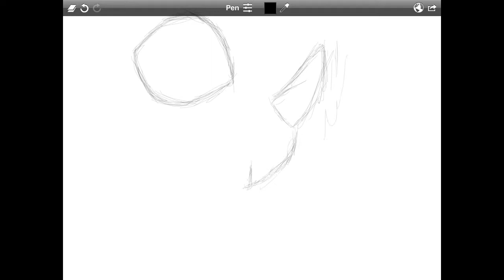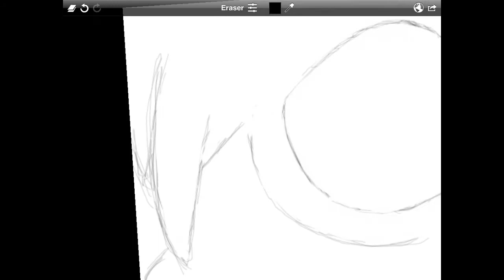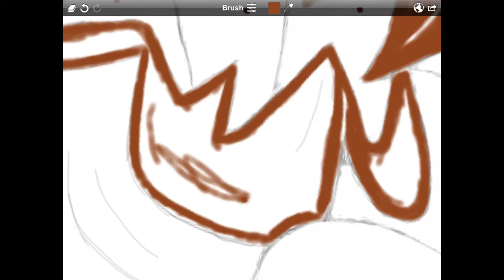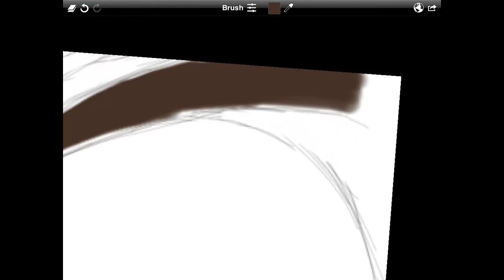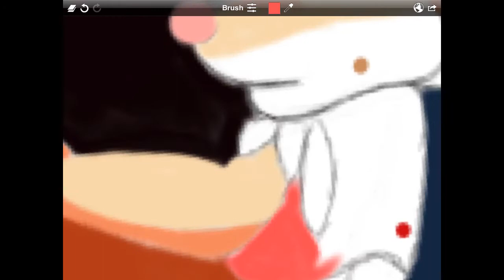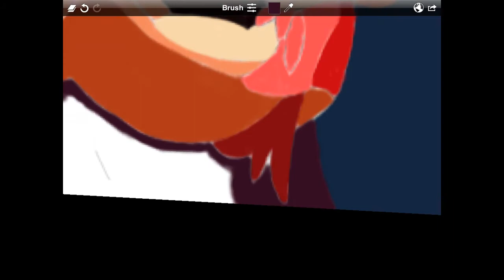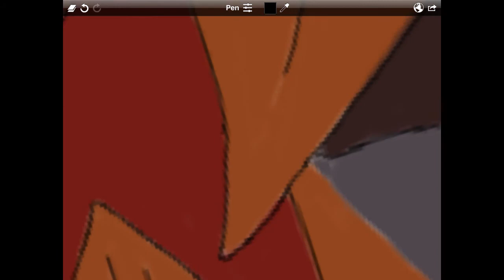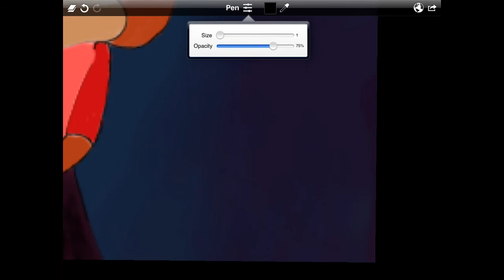Secret of NIMH - Speed Painting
Created using Sketch Club app for iPad